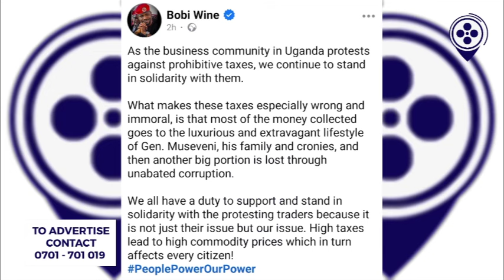ENNAKU!! NUP KAWEDDEMU, KOOTI YA MAJJE EGANYE OKUTA OLIVIA LUTAAYA N'ABALALA. BOBI WINE ATABUSSE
GENERAL COURT MARTIAL AT MAKINDYE HAS AGAIN DENIED NUP DETAINEES BAIL ON ACCOUNT OF THEY DIDN'T APPROVE OF AREAS OF RESIDENCE ACCORDING TO THE COURT JURISDICTION.